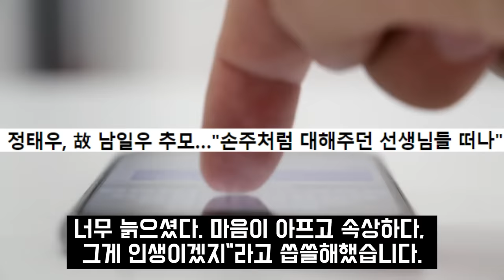남일우 발인식 생중계 김용림 김지영 혼절 전재산 명의이전 상속자 발표에 남성진 분노한 이유